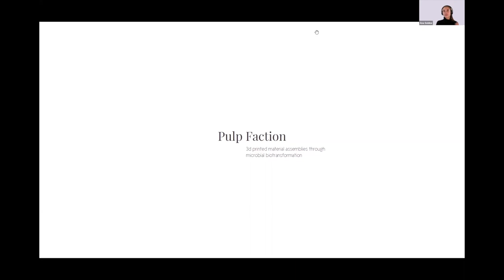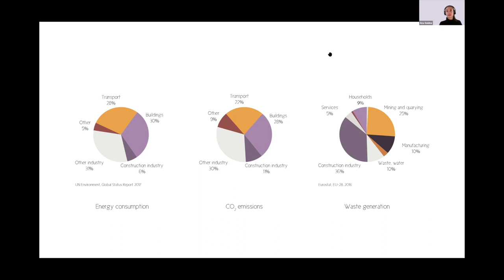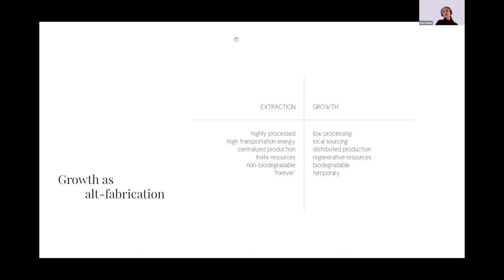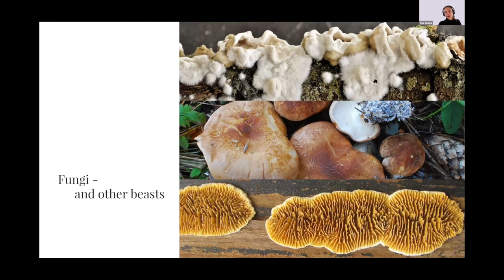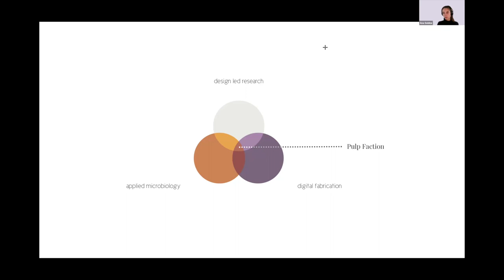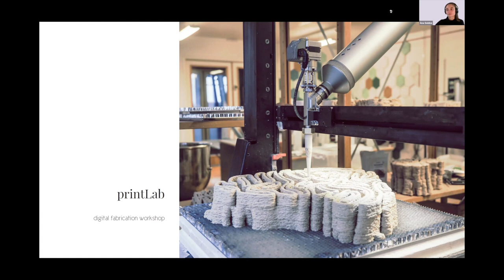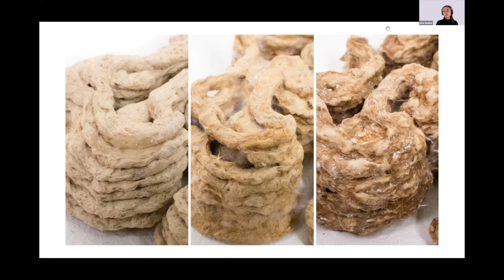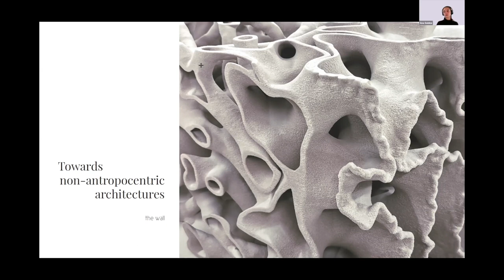Ana Goidea: Pulp Faction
3d printed material assemblies through microbial biotransformation

Ana Goidea at CreativeMornings Copenhagen, May 29, 2020. Free events like this one are hosted every month in dozens of cities. Discover hundreds of talks from the world's creative community